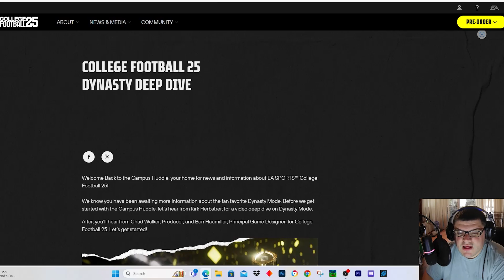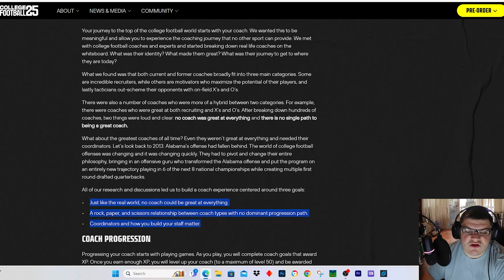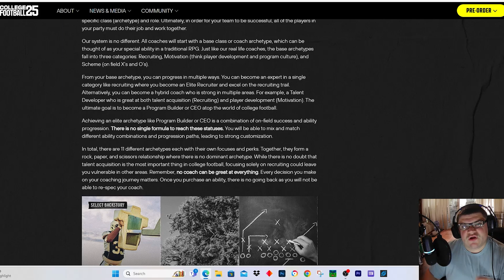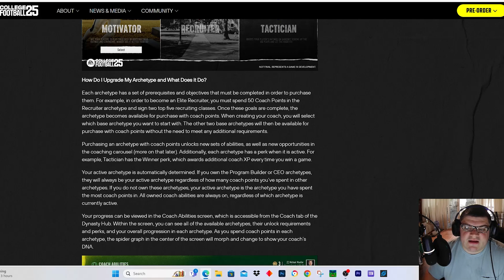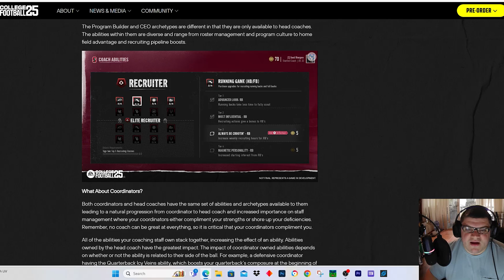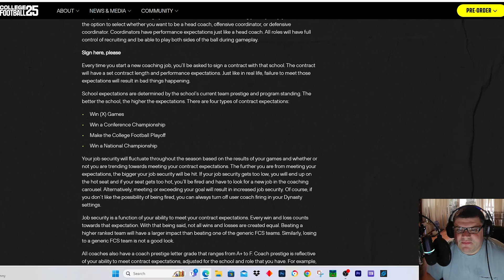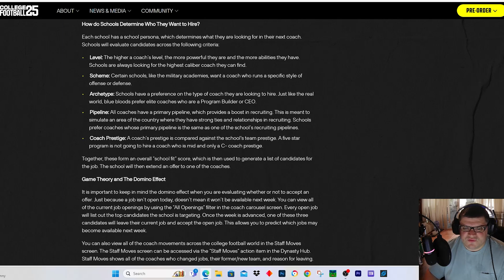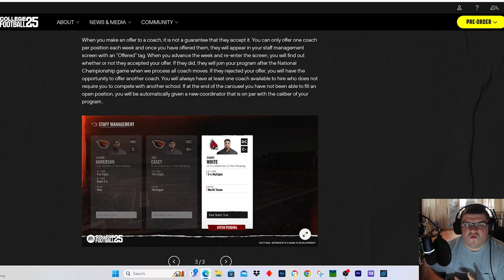EA Sports College Football 25 Dynasty Coach News Deep Dive.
Part 1 of a likely 3 part series maybe as many as 4 different parts the news on dynasty seems super deep and honestly incredible so it will take many different videos.